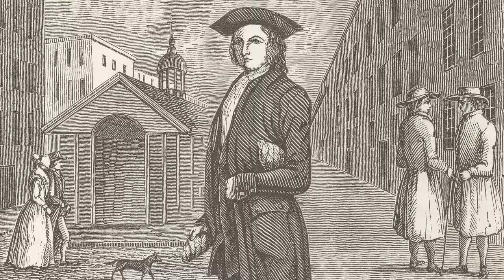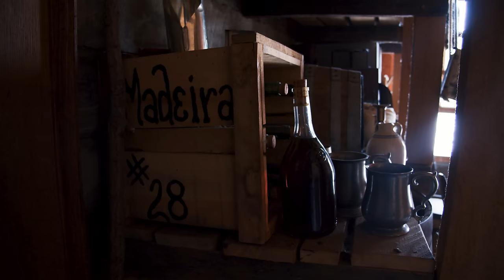The Poor Lieutenant's Feast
The position of the Lieutenant was quite difficult.  In this video we explore the hardships of what the Lieutenant faced, how nearly impossible it was to maintain proper appearance, and of course the problem of keeping food stores.